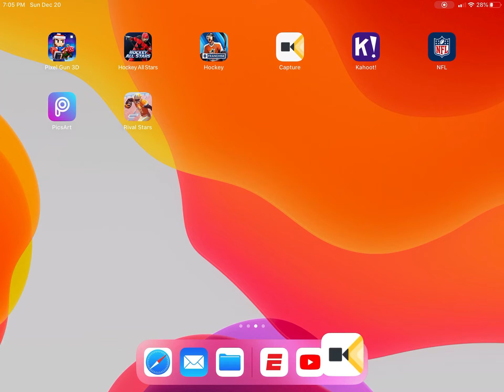Everyone unsub This Fake Redder 4